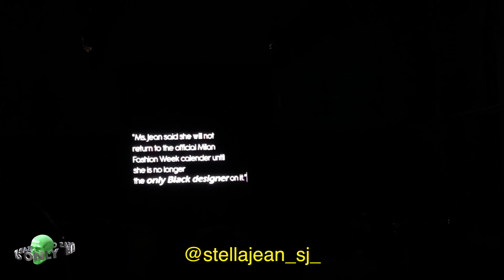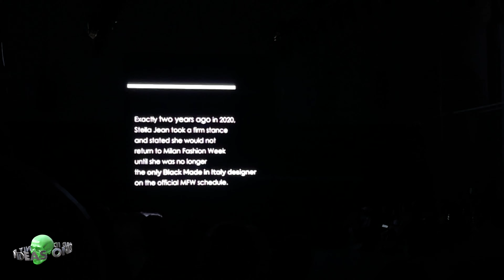Milan Fashion Week | Bad Vlogs Only